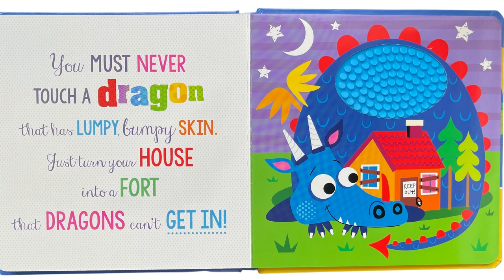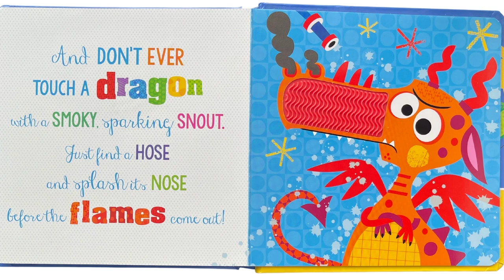Kids Book Read Aloud: Never Touch A Dragon - Books for Kids - Storytime - Audiobook - Books We Love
You must never touch a dragon... except in this book! Meet the dragons in this funny rhyme, perfect for children and adults to enjoy together. Have fun touching the bumpy dragons... if you dare!

Never Touch A Dragon! is written by Rosie Greening
Illustrated by Stuart Lynch
Published by Make Believe Ideas Ltd
I've received permission to share this book with you!

ABOUT MY CHANNEL:
My goal is to encourage your kids to read more often while overcoming any fears they might have about reading. Or maybe they don't like to read but eventually, learn to fall in love with books over time! I wish I had Youtube kids audiobooks for myself when I was younger to fall in love with reading more. Reading was always a struggle and something not fun for me because I could never understand the book's story as I read it to myself. (Thank you Dyslexia!) Read aloud videos for kids allow the chance to only think about the book's story and that I love!

I'm a single mom to my wonderful 5-year-old son and know that times are tough and not everyone can have such an expansive home library of books to choose from. In my channel, I want to provide just that to my viewers! There are many resources out there as well like stopping by the library if you can't purchase your family a copy so that you can get the feel for these sensory types of books!